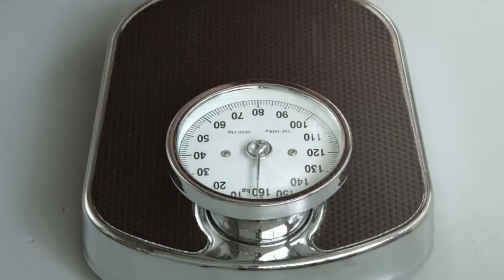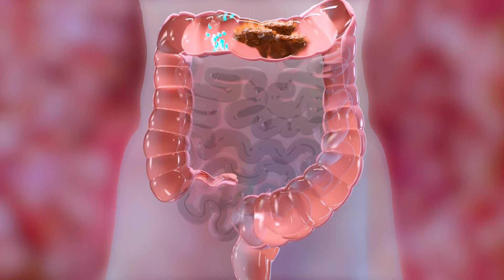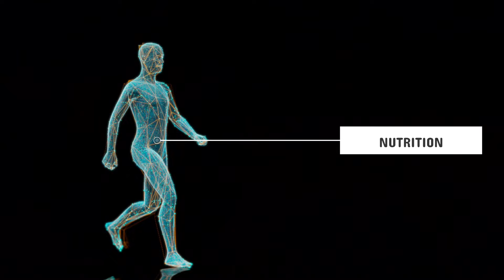खाली पेट किशमिश का पानी पीने से होंगे हैरान करने वाले फायदे । Benefits of Raisins Water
5 दिन लगातार भिगे किशमिस खाने के बाद के असर से हैरान कर देने वाले फायदे

किशमिश खाने के फायदों के बारे में तो आपने अक्सर सुना ही होगा, लेकिन क्या आप जानते हैं कि किशमिश का पानी पीने से भी आपको हैरान करने वाले फायदे हो सकते हैं? नहीं न। आज हम आपको किशमिश का पानी पीने से होने वाले फायदों के बारे में अवगत करा रहे हैं।

इस वीडियो में आप लोग जानेंगे - how to eat raisins for health benefits, benefits of raisins soaked in water, benefits of raisins weight loss, raisins, raisins benefits, black raisins, kismis ke fayde in hindi, kishmish ke fayde, kishmish khane ke fayde, किशमिश खाने के फायदे, kishmish khane se kya hota hai, benefits of raisins, black raisins benefits, how much raisins to eat per day, benefits of raisins in islam